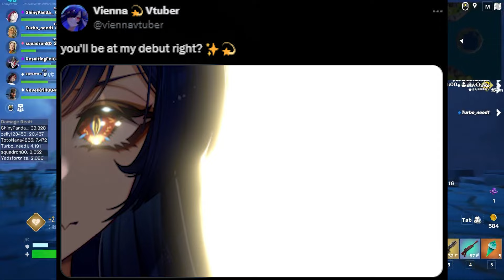i had no idea an ancient space dragon could be this cute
you digging vienna's new model?
Congrats to Vienna's anniversary!

This is a channel all about delivering quick, bite sized updates to VTuber related things. Hololive, Nijisanji, Vshojo and Indie VTubers too. We just want to support them all.